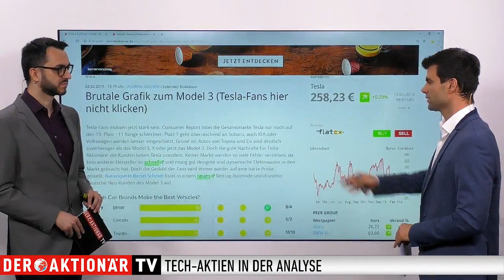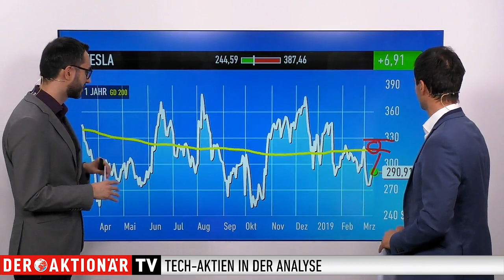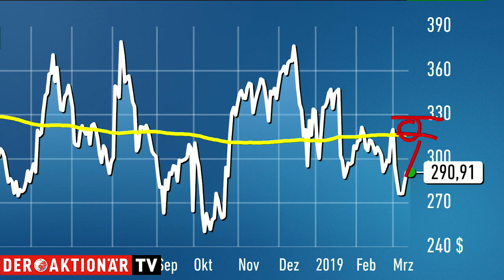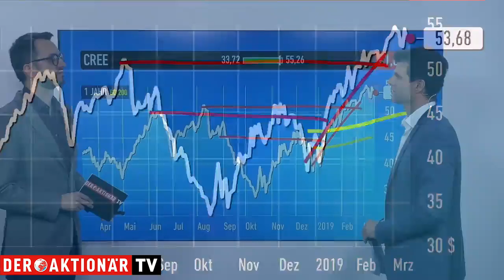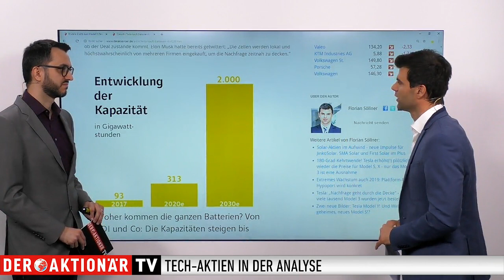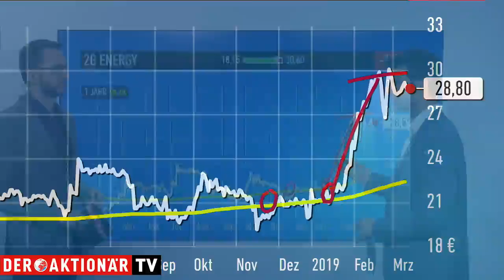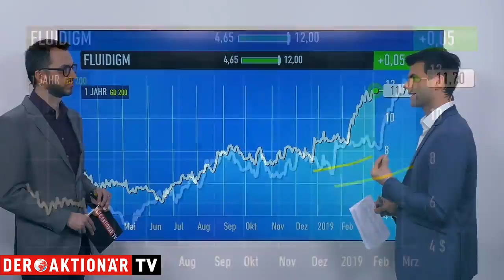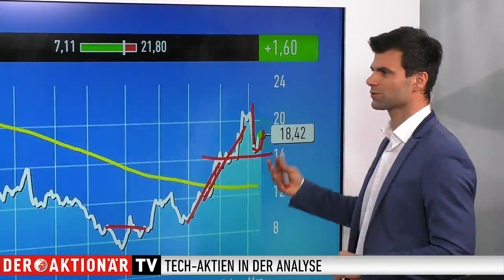Tech-Experte Söllner: Tesla mit Model 3 zu schnell im Markt?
Heute geht es um folgende Werte: Tesla, Cree, Samsung SDI, 2G Energy, Rakuten, Fluidigm, JinkoSolar.

Testen Sie jetzt den exklusiven Börsendienst im Probe-Abo zum Vorteilspreis.